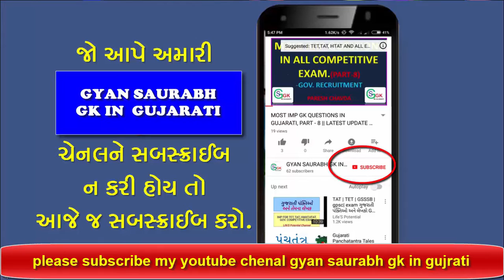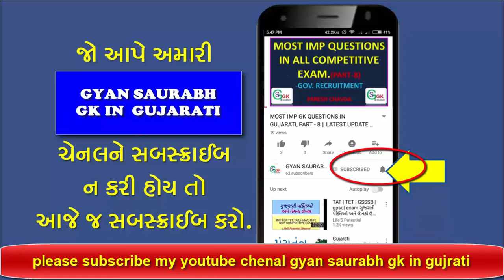know our vehicle best kids video-1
1. know our vehicle.

2. best kids video

3. little kids information